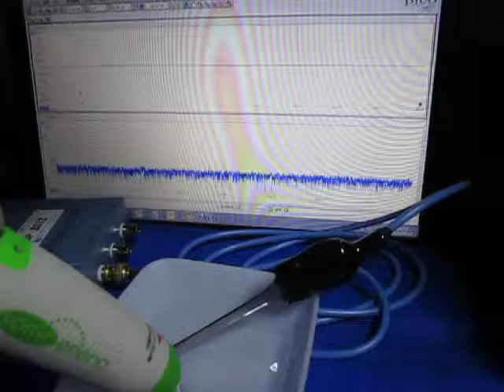超音波コンサルティング Measurement and Analysis ultrasonic-labo